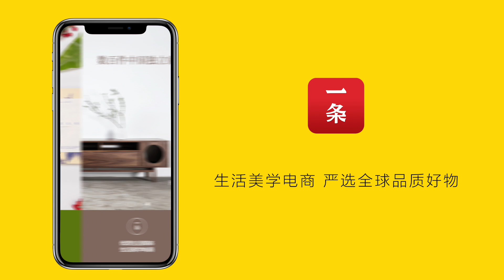美食台 | 軟糯酥香小點心，一口小鍋就搞定！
雪花餅是一款風靡吃貨圈的的高顔值小甜點，酥脆鬆軟、甜而不膩。雖然口感豐富，但是做起來卻是驚人的簡單！只需要一口不黏鍋在家裡就能輕鬆搞定，對於沒有烤箱卻又熱衷甜點的朋友們來說簡直是福音。
Snowflake biscuits is a popular dessert among sweet tooths. It's crispy and soft, with an agreeable level of sweetness. Despite its rich taste, it is surprisingly easy to put together. You can easily make it at home with a non-stick pan, which is good news for those who don't own an oven but love desserts nonetheless.